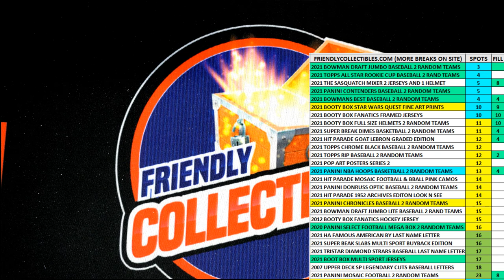2021 Bowmans Best Baseball Hobby FILL C ID 21BOWBEST132